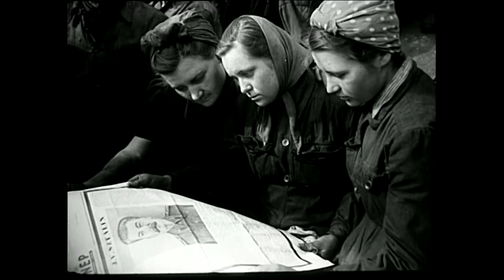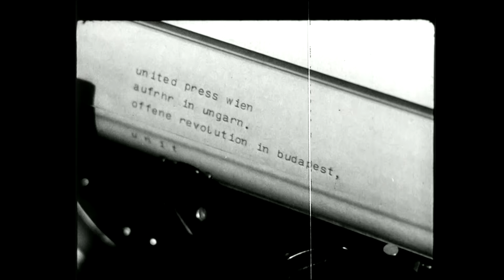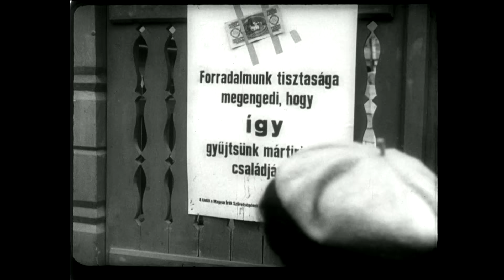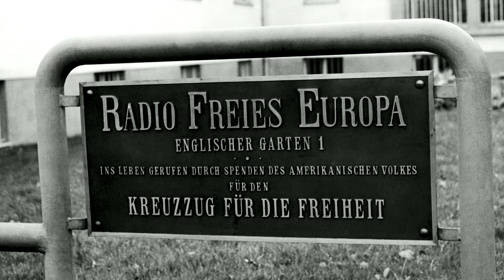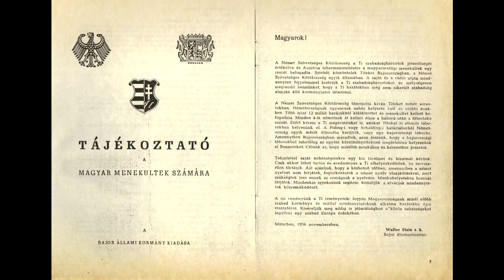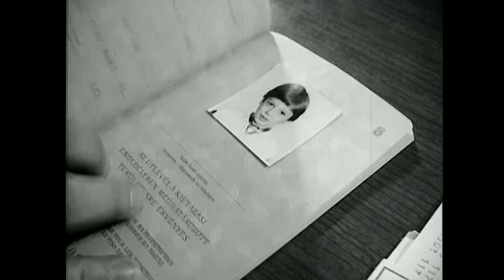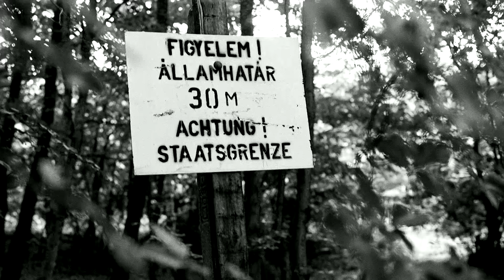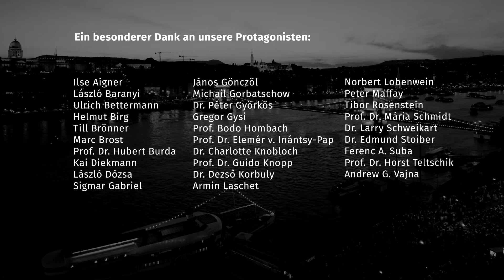Leslie Mandoki - Sehnsucht nach Freiheit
NEW ALBUM:
A Memory Of Our Future – Out now

Your Mandoki Soulmates
Let's ROCK!